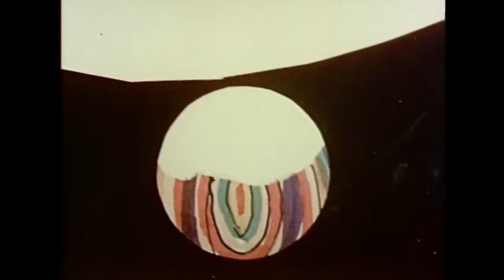SV - I Still See Those Ghosts (Eyewash - Robert Breer 1959)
Δ G Ø N I Δ    P R O D V C T I O И S  :

SØNG:  ✚SV -I Still See Those Ghosts ✚
VIDEØ:  ✚ Eyewash - Robert Breer (1959) ✚